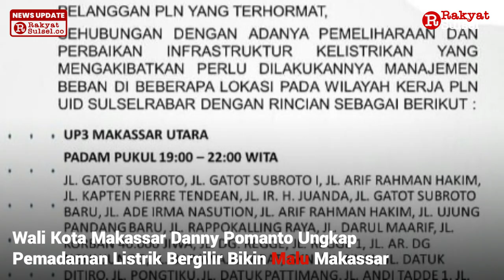Danny Minta PLN Berikan Edukasi dan Tanggung Jawab ke Masyarakat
Wali Kota Makassar Danny Pomanto mengatakan pemadaman listrik bergilir yang terjadi sejak awal September 2023 telah membuat malu Makassar dan minta pihak Perusahaan Listrik Negara (PLN) untuk memberikan edukasi terkait penggunaan kabel-kabel listrik dirumah-rumah warga di Kota Makassar. Tujuannya, untuk mencegah terjadinya kebakaran akibat korsleting listrik.